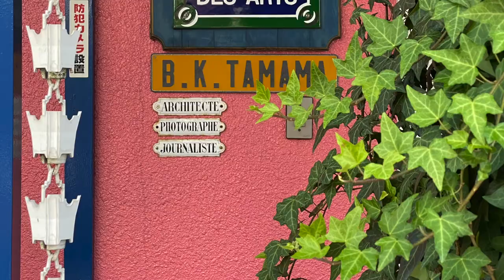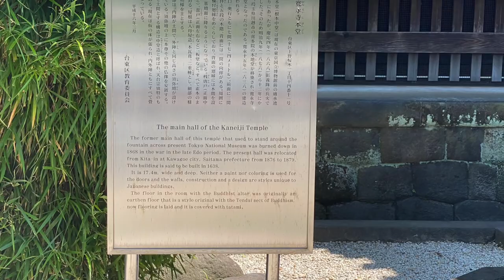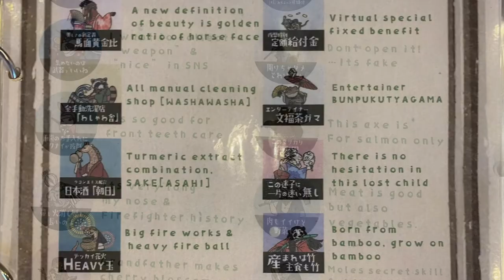Trip through Yanaka Ginza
In this video, I walk around my neighborhood in Tokyo and settle in on shopping in Yanaka Ginza, but it turns out to be way, way too hot for a lot of shopping. I come back to my apartment completely drenched in sweat.